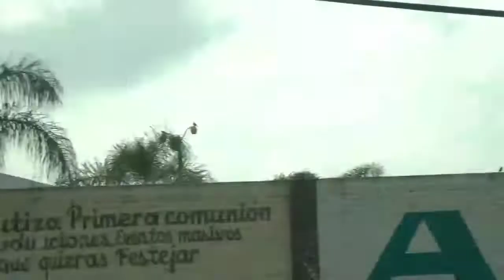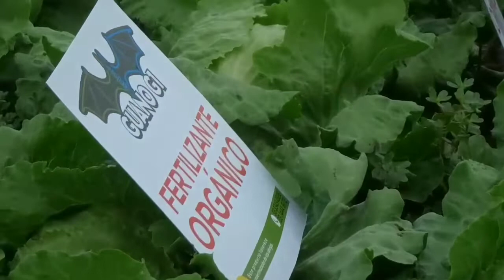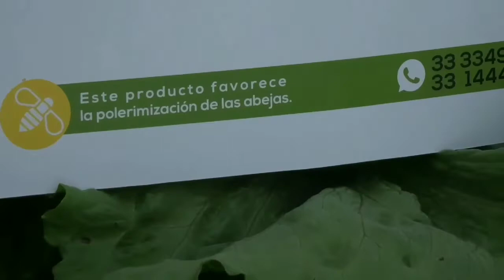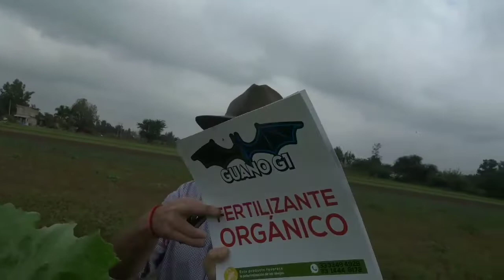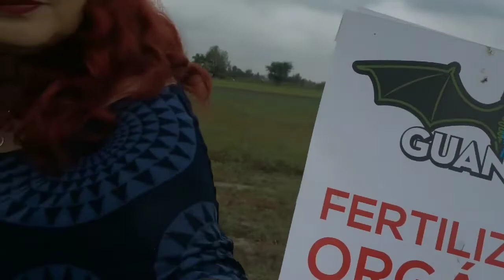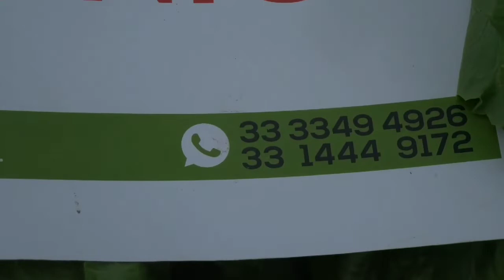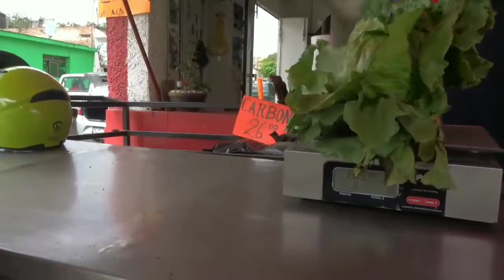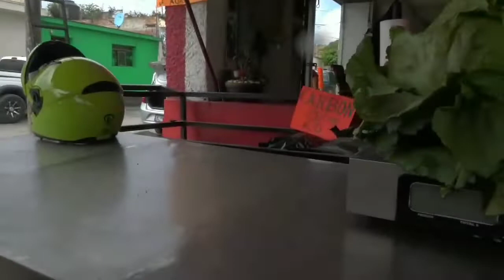ES UNA MARAVILLA GUANO G1 ESTIÉRCOL DE MURCIÉLAGO PARA EL MUNDO VEGETAL /EN SAN SEBASTIÁN EL GRANDE/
Karen Mundial
Karen Mundial ES UN CANAL HECHO PARA TODA LA GENTE QUE QUIERA CONOCER TODO MÉXICO Y DEL MUNDO ENTERO, CON PERSONAS TALENTOSA , QUE VAN FORMANDO MI VIDA COTIDIANA!!
NUNCA HAY EDAD PARA SER FELIZ Y FELIZ VIDA FELIZ!!